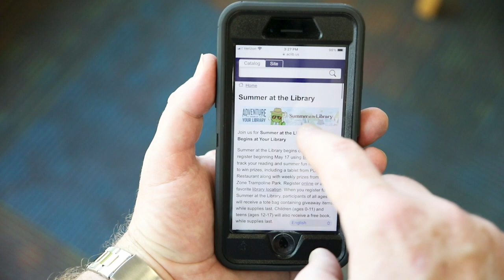Summer at the Library: Summer Reading Challenge 2024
Join us for Summer at the Library: Adventure Begins at Your Library!

Register for our Summer Reading Challenge on Beanstack and track your reading and summer fun for chances to win weekly prizes from Sky Zone Trampoline Park and a tablet from PDQ Restaurant.

or at your favorite library location.